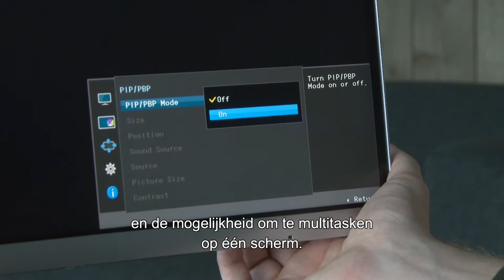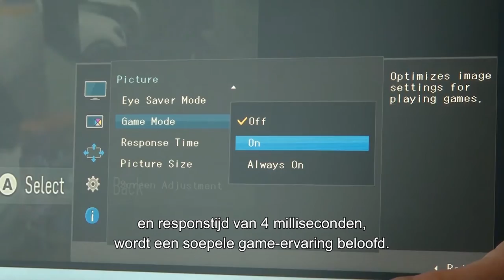Samsung Curved Monitor LC34F791 - EverythingVideo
Dit is de LC34F791 Curved Monitor van Samsung. Deze 34 inch monitor beschikt over een curved scherm, Quantum Dot technologie en de mogelijkheid om te multi-tasken op één scherm.

De monitor beschikt over een actieradius van 1500R, de diepste curve van Samsung tot nu toe. Volgens Samsung worden je ogen bij een diepere curve, minder belast dan bij een vlakkere curve en flatscreens.

Quantum Dot technologie zorgt volgens Samsung voor een breder en exacter palet aan kleuren, die ook bij veel omgevingslicht scherp en duidelijk blijven. Dankzij deze technologie komt de content op je scherm altijd tot leven, aldus de fabrikant.

Ultra WQHD zorgt voor een resolutie van 3440x1440 pixels: Dat is tweeënhalf keer de pixeldichtheid van Full HD schermen van 34 inch. De pixeldichtheid zorgt ook voor meer ruimte op je scherm. Met Samsung’s Picture-by-Picture en Picture-In-Picture kun je op één monitor multitasken zonder beeldkwaliteit te verliezen.

Samsung heeft ook aan de gamers gedacht. Met een vernieuwingsfrequentie van 100 Hertz en responstijd van 4 milliseconden wordt een soepele game-ervaring beloofd. Wanneer je Game Mode activeert worden de helderheid en het contrast automatisch geoptimaliseerd voor het spelen van games.